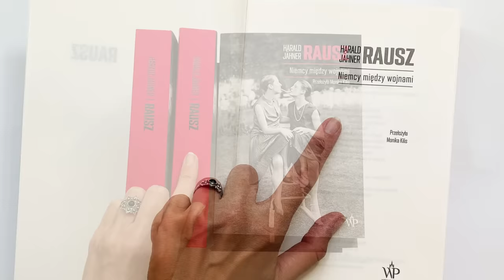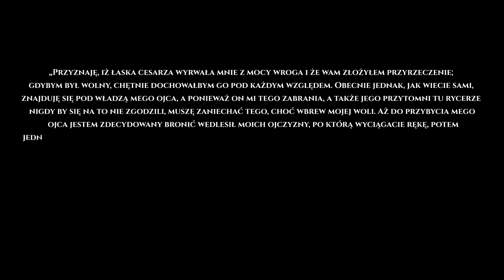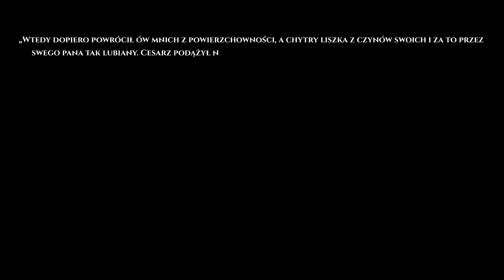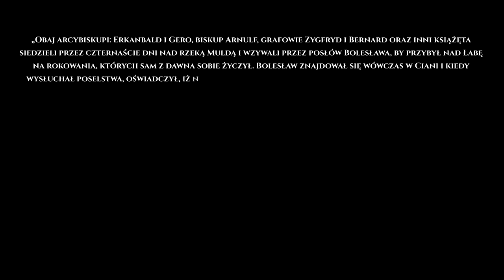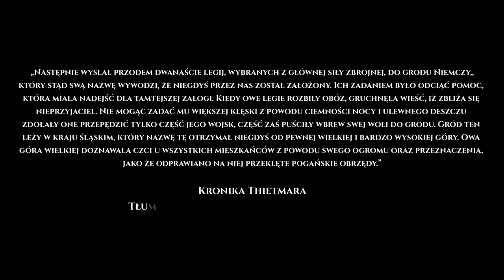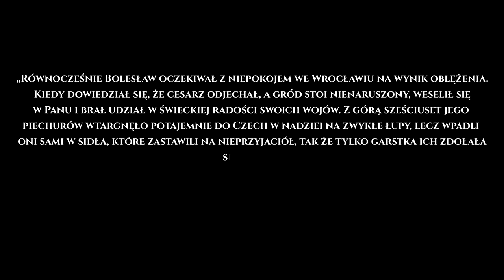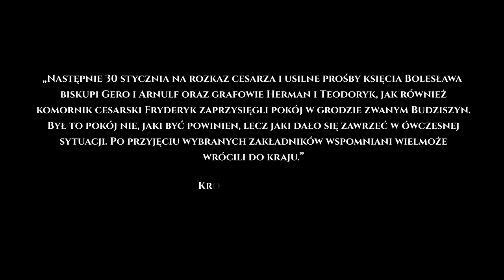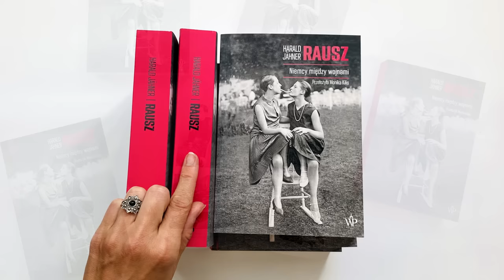III wojna Bolesława z Henrykiem - Oblężenie Niemczy i pokój w Budziszynie - Historia Polski odc. 19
III wojna Polski Piastów z Niemcami, rozgrywana w latach 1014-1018, przeszła do historii jako jeden z największych sukcesów Polski Wczesnopiastowskiej i Bolesława Chrobrego. Podczas kampanii doszło do trzech wielkich wydarzeń: bitwy na ziemi Dziadoszan w 1015 r., oblężenia Niemczy w 1017 r. i pokoju w Budziszynie w 1018 r.

🛡️Mecenasi Historycznego Topu:
1. Paweł Głuchowski
2. Ewa Dąbrowska
3. Aleksander Wasita

Podział na rozdziały:
00:00 Wstęp
03:00 Preludium do wojny – 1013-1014 rok
11:15 Bitwa pod Ciani i Krosnem Odrzańskim - 1015 rok
16:40 Atak Czechów i Bawarów i nieudana inwazja
21:00 Bitwa na ziemi Dziadoszan – 1 września 1015 roku
25:40 Oblężenie Miśni w 1015 roku
30:40 Nieudane rokowania i antypolska koalicja
34:55 Morawska dywersja
41:05 Oblężenie Niemczy w 1017 roku
46:50 Walki na wielu frontach
51:25 Wieleci – sojusznik i zmora cesarza
53:30 Epilog – odwrót Henryka i spustoszenie marchii 1017
57:58 Pokój w Budziszynie w 1018 roku
1:02:53 Podsumowanie i bilans III wojny Bolesława Chrobrego z Henrykiem II
1:05:46 Wikingowie w Polsce
1:07:17 Zakończenie

Autor: Scenariusz, głos, produkcja animacji, produkcja filmu: Szymon Słodowy
Mapa: Szymon Słodowy/Michał Wiśniewski

Źródła - bibliografia do odcinka:
Thietmar z Merseburga – „Kronika Thietmara”
Jerzy Strzelczyk – „Bolesław Chrobry”
Stanisław Zakrzewski - „Bolesław Chrobry Wielki”
Karol Kollinger - "Polityka wschodnia Bolesława Chrobrego (992-1025)"
Andrzej Nowak - "Dzieje Polski. Tom I"
Tomasz Jurek, Edmund Kizik - "Historia Polski do 1572"